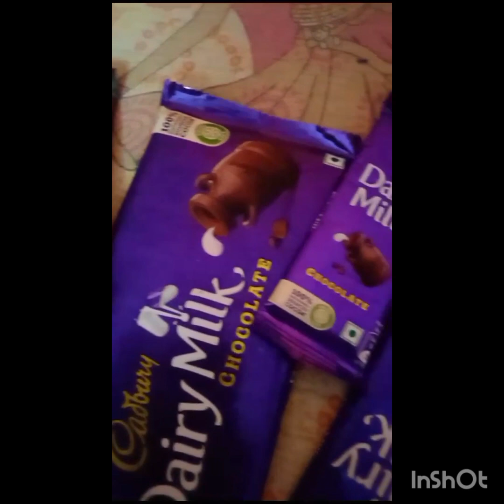শুভ রাখী বন্ধন // দাদা, ভাইকে রাখি পরালাম 🍫💕✨❤️রাখি পূর্ণিমার স্পেশাল।।